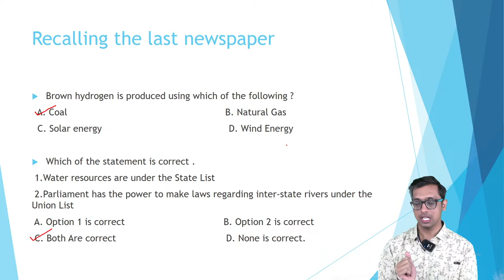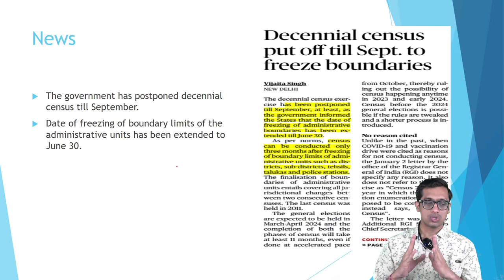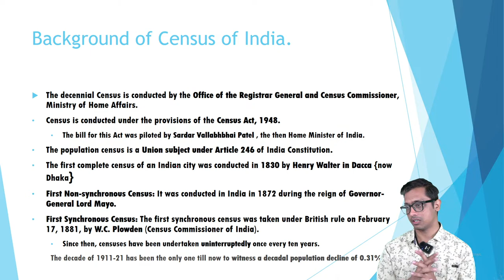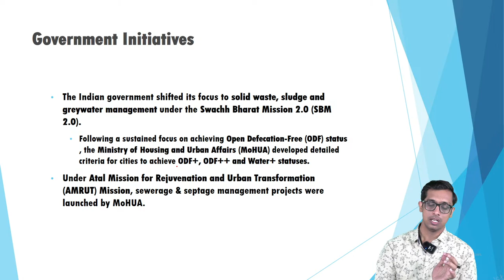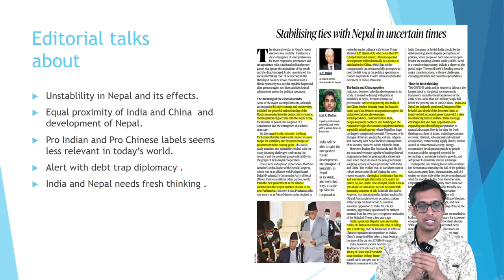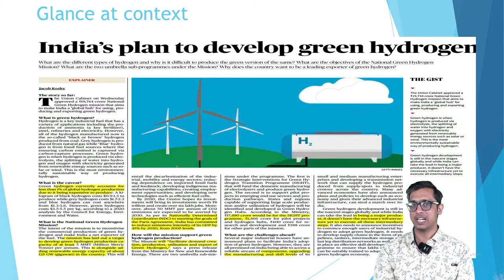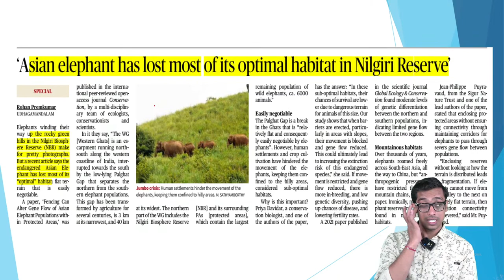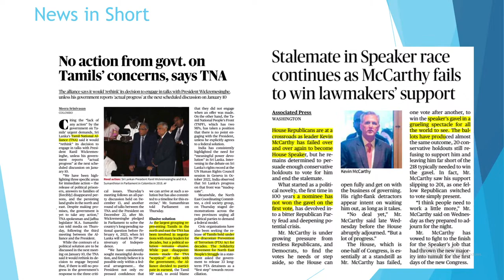Daily HINDU for CLAT (6th January) | The HINDU by Mohit sir | Daily Hindu Newspaper Analysis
🌟Some of our star performers in CLAT:

🎯AIR 4 Harshit Gupta (CLAT 2022)
🎯AIR 12 Shivraman (CLAT 2022)
🎯AIR 20 Apurva tayal (CLAT 2022)